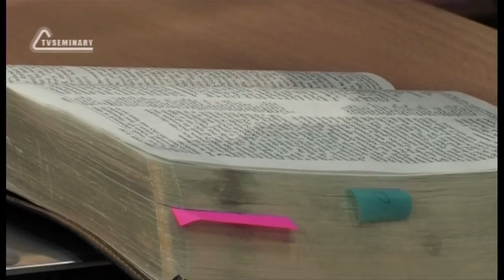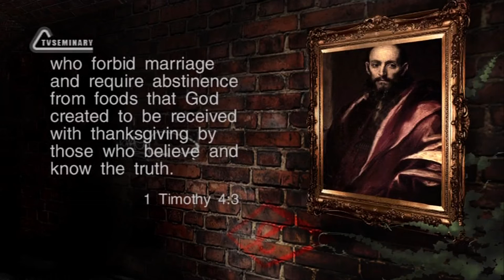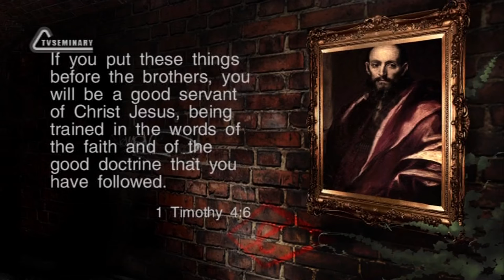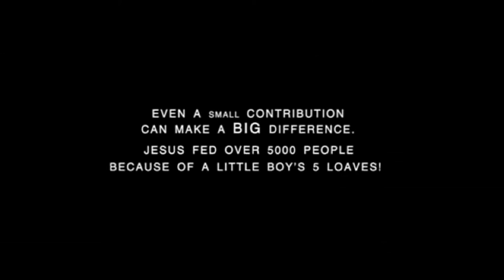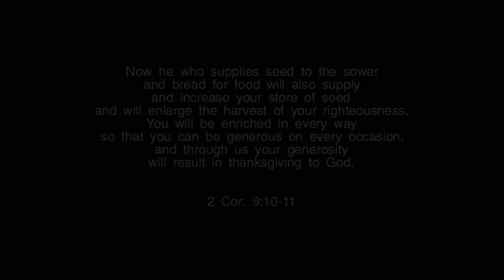TVS BS239 Eng 17 The First Epistle to Timothy Chapter 4 Reject the Voices of Deception